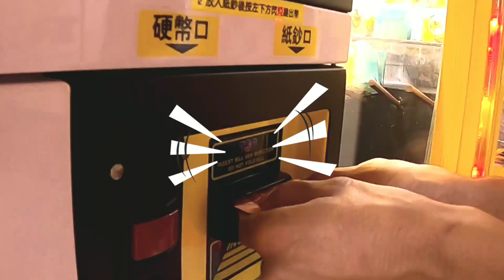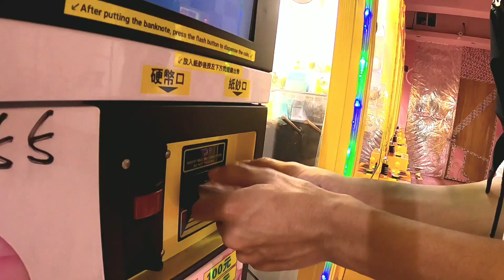Main Mesin Capit Taiwan - MENANG BANYAK Bro‼️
EDISI MAIN GAME CAPITAN DI TAIWAN - Serius gak nyangka dengan modal 100 NT, Saya bisa dapat 3 barang sekaligus, yaitu DOMPET, GANTUNGAN KUNCI, STAND HANDPHONE, Jujur selalu hampir putus asa karena berkali-kali gagal dalam mencapit, haha.. tapi karena sejak kecil kita diajarkan yang namanya PANTANG MENYERAH, So .. diakhir koin saya ke100 NT, aku bisa dapat STAND HANDPHONE

Bagi temen-temen yang pengen liat bagaimana pertama kalinya aku main game capitan ini.

klik LINK dibawah ini ya
CLAW MACHINE - Pertama kali Main Capitan